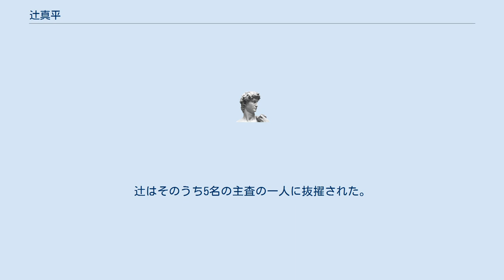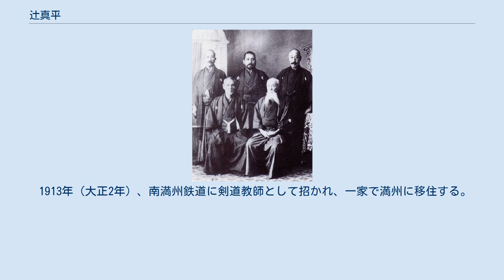辻真平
前列左・辻真平。
1912年（大正元年）10月。
 辻 真平（つじ しんぺい、1849年10月1日（嘉永2年8月15日）- 1914年（大正3年）7月27日）は、小城藩士、剣術家（心形刀流皆伝、大日本武徳会剣道範士）。
 小城藩心形刀流剣術指南役・永田右源次の子として肥前国小城郡晴気村に生まれる。
名は愛三郎（のち辻家に養子）。
6歳から父に心形刀流を学び、12歳で藩校興譲館の相門引立方を命じられ19歳まで務める。
 1869年（明治2年）6月、藩主の命で東京へ出て直心影流第15代・長沼可笑人に入門。
1870年（明治3年）4月から1871年（明治4年）1月まで名古屋藩知事（旧藩主）・徳川義宜に剣法を指南する。
 廃藩置県後の1873年（明治6年）8月、福岡県久留米の琴平神社境内での撃剣興行に参加。
 1875年（明治8年）、心形刀流免許皆伝を受ける。
 1884年（明治17年）頃、佐賀県巡査に任官。
県下の警察署、巡査教習所、佐賀県立第一中学校、同小城分校で剣術を指南する。
 1899年（明治32年）6月、大日本武徳会の会員募集のため佐賀県立第一中学校に講演に来た渡辺昇と試合を行い、渡辺を子供のようにあしらったという。
 1905年（明治38年）、大日本武徳会より剣道教士号、1909年（明治42年）、剣道範士号を授与される。
 1911年（明治44年）、剣道形制定のため全国から25名の剣客が選ばれ、委員会が結成される。
辻はそのうち5名の主査の一人に抜擢された。
1912年（大正元年）、大日本帝国剣道形が発表される。
 1913年（大正2年）、南満州鉄道に剣道教師として招かれ、一家で満州に移住する。
 1914年（大正3年）、満州で死去。